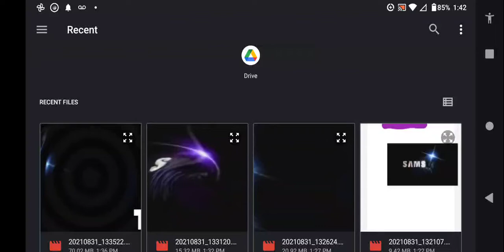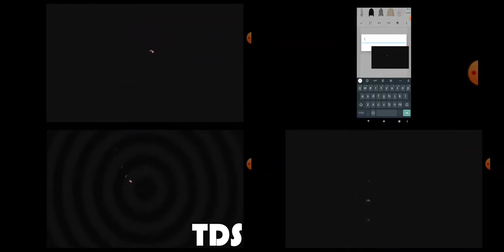Samsung Logo History Quadparison 44